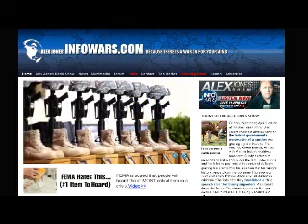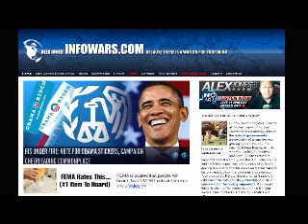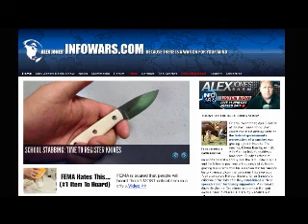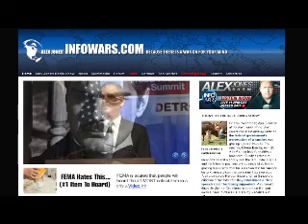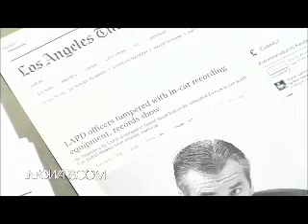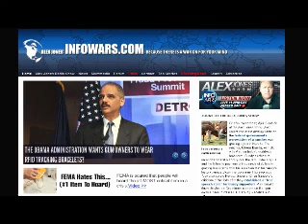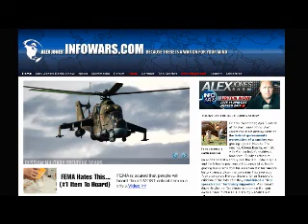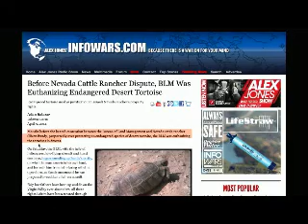The Alex Jones show Wednesday April 9th 2014 part 11 of 13